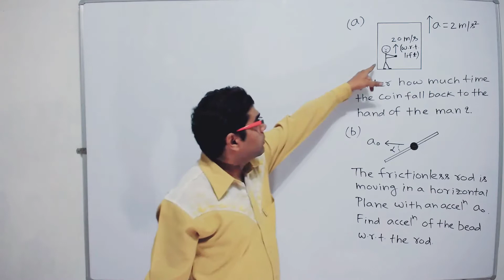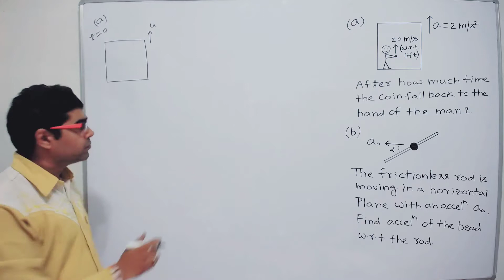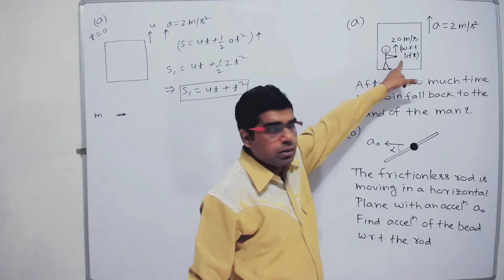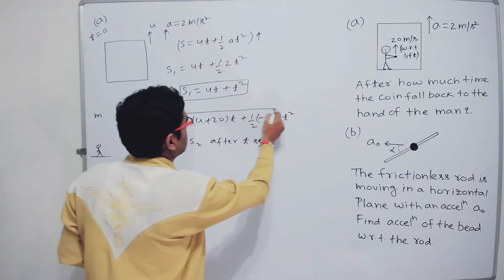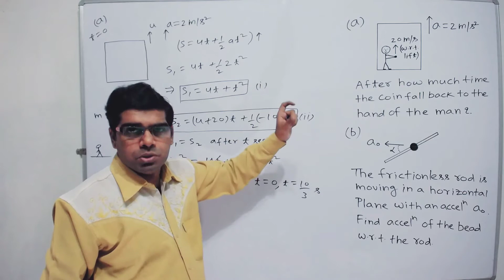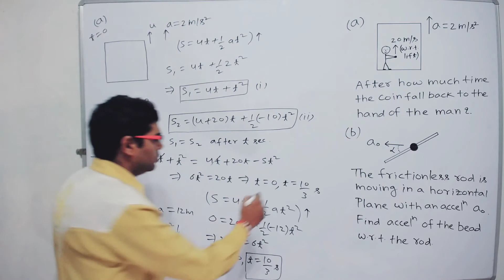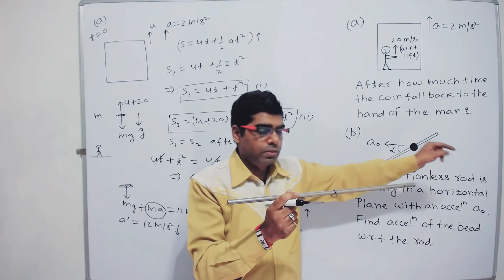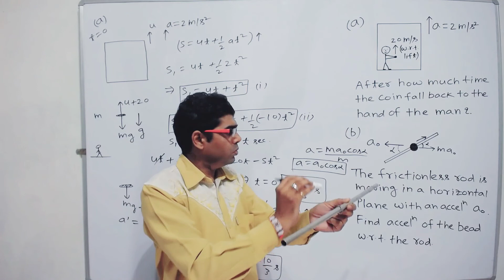NLM, Pseudo force basic concepts